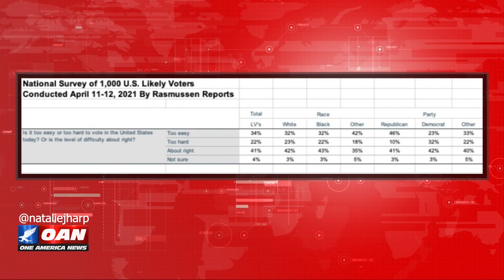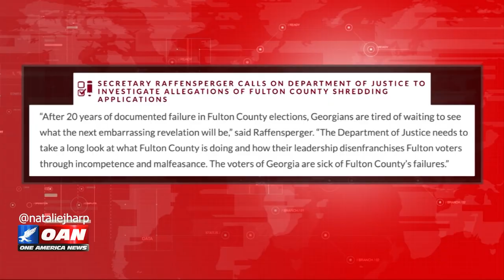Bruce LeVell One America News Natalie Harp 10-12-2021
Election Integrity